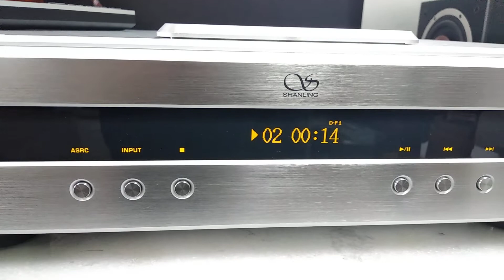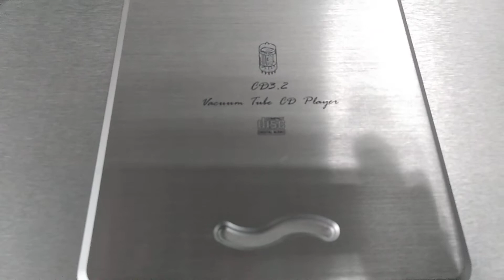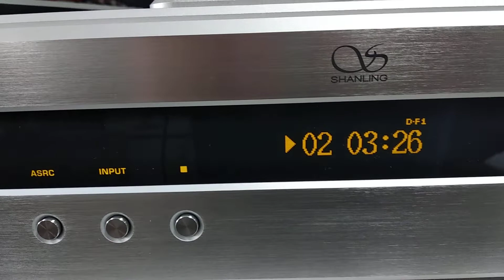Shanling CD3.2 vacuum tube CD player XLR full balance Top-load Hi-end testing before sending.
Sound source: Shanling CD3.2 vacuum tube CD player XLR full balance Top-load
This is a new item, never burn in it, if burn in it for 30 to 100 hours, will have a much nicer sound. Usually, the tube items get the best sound after burn in 300 hours, I think.

Amplifier:   Willsenton R8  KT88 tube amplifier
This is a new item, never burn in it, if burn in it for 30 to 100 hours, will have a much nicer sound.

Speaker:
SoundArtist SC6B 6 inch Coaxial speaker HiFi Bookshelf Loudspeakers
Burn in for 10 hours about, I guess.
Will list it in one week.

Ah, at locale, it has nice sound.
My microphone is not good enough, loss most of the bass, the bass is more at locale, but, at this Youtube, almost no bass, the Youtube have not correct sound.

One of the visiter tell me the Youtube sound is the 25% of the real sound, I think he is correct, so, I am perplex if list more YouTube video.
I know some Professional recording studio can get the 100% real nice sound as I listen, but, cost too high to afford it.